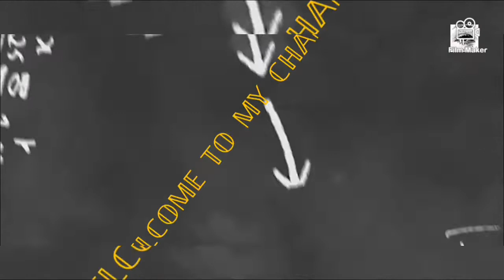ℍ𝕒𝕧𝕖 𝕐𝕠𝕦 𝔼𝕒𝕥𝕖𝕟 𝕋𝕙𝕚𝕤 𝕂𝕚𝕟𝕕 𝕠𝕗 𝔽𝕠𝕠𝕕? | 𝕚'𝕝𝕝 𝕤𝕙𝕠𝕨 𝕪𝕠𝕦 𝕙𝕠𝕨 𝕥𝕠 𝕔𝕠𝕠𝕜 𝕥𝕙𝕚𝕤 𝕤𝕚𝕞𝕡𝕝𝕖 𝕣𝕖𝕔𝕚𝕡𝕖.